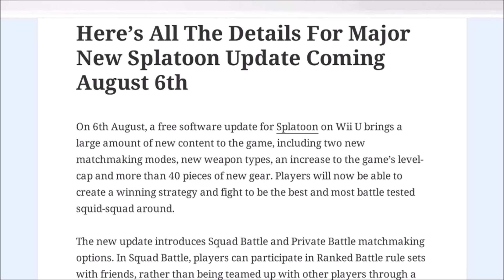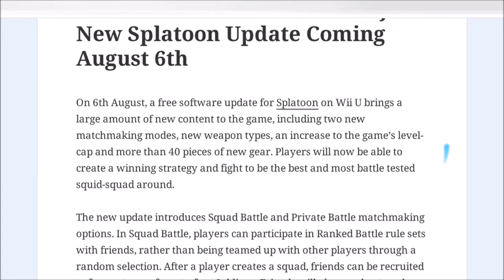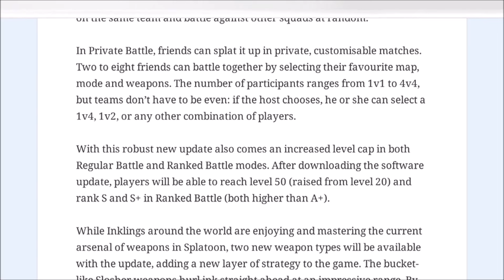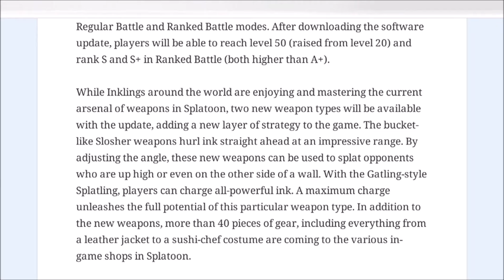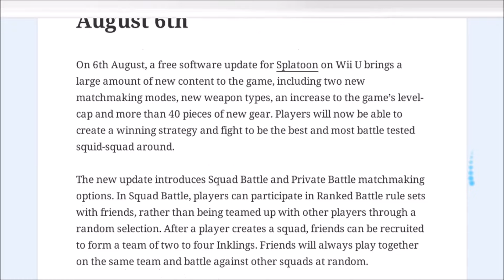OBA Video: Big Splatoon Update Coming August 6th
So Splatoon is finally getting it's big Summer Update next week. There's alot coming, so I cover it all.